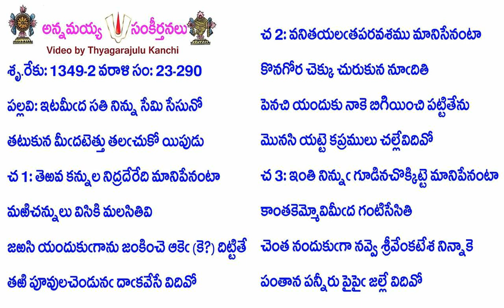Book23-Song290-11175-ఇటమీఁద సతి నిన్ను సేమి సేసునో-iṭamīm̐da sati ninnu sēmi sēsunō